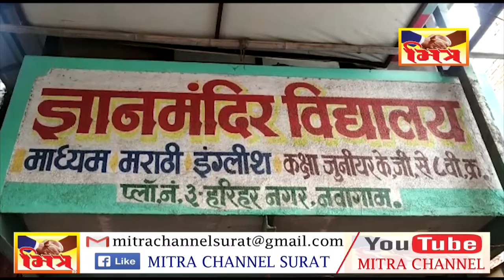BOGAS SCHOOL DIDOLI II MITRA NEWS SURAT II